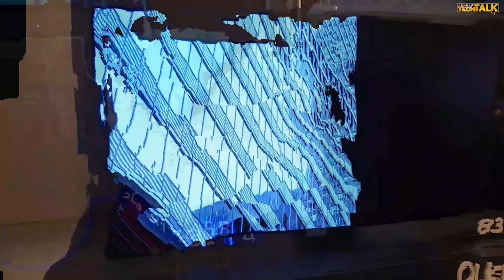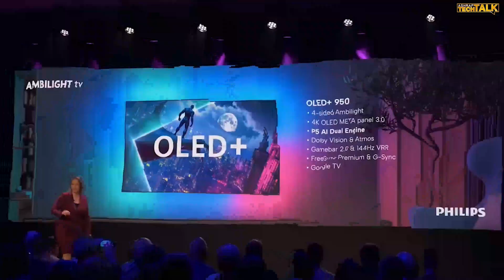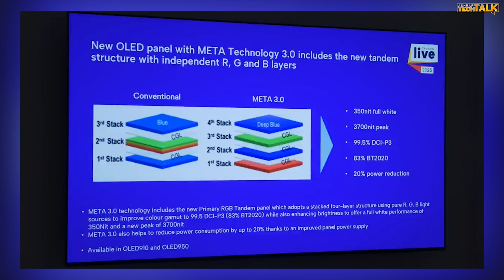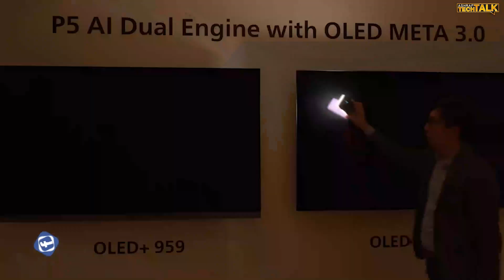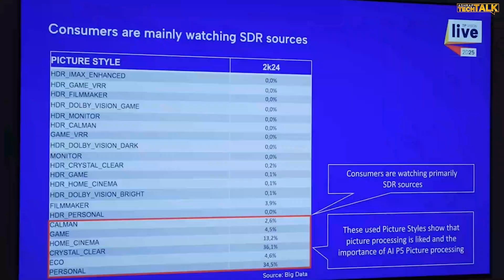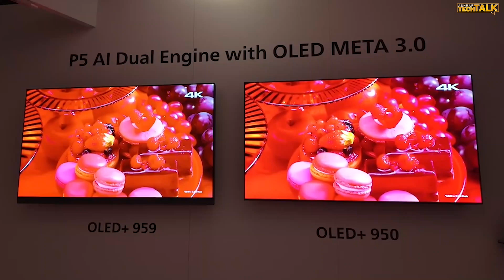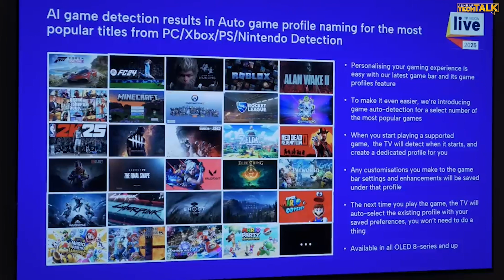🚨 صدمة في عالم الشاشات! 🔥 علامة تجارية أخرى تتخلى عن QD-OLED لصالح RGB Tandem WOLED 😱📺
📢 خبر صادم في عالم الشاشات! 😱 إحدى العلامات التجارية الكبرى تتخلى عن تقنية QD-OLED لصالح RGB Tandem WOLED، فهل هذه الخطوة تعني نهاية QD-OLED؟ 🤔 ولماذا يراهن المصنعون على WOLED الجديد ليكون المستقبل؟ 📺🔥

في هذا الفيديو، سنتحدث عن الفرق بين QD-OLED و WOLED 🎬، وما هي المزايا والعيوب لكل تقنية، وأيها الأفضل للاعبين والمشاهدين السينمائيين 🎮🎥!
📢 ما رأيك في هذا القرار؟ 🤯 هل تعتقد أن WOLED هو المستقبل؟ شاركنا رأيك في التعليقات! ⬇️🔥

🛒 روابط الشراء من امازون الامارات
يمكنك إستخدام كوبون خصم BQ65 للمشتروات من موقع نوون مصر